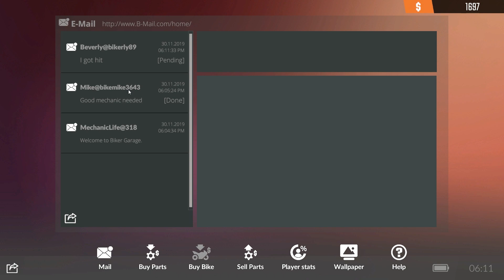Lets Play Biker Garage - Part 1